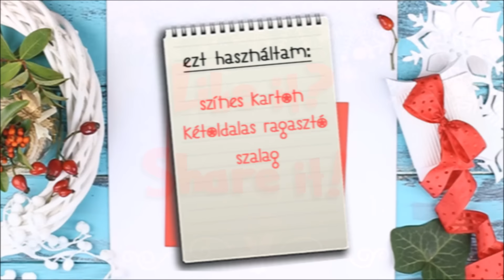XMAS TIPS 2. - Párnadoboz (Pillow box)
Pár perc alatt hajtogatható doboz, ideális csomagolás apró ajándékoknak.

Easy paper box idea for small presents.